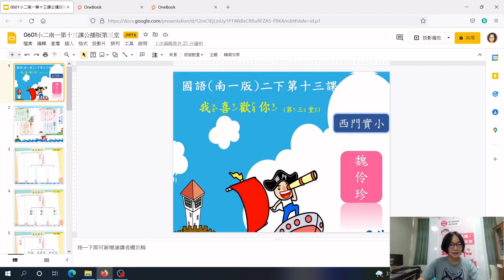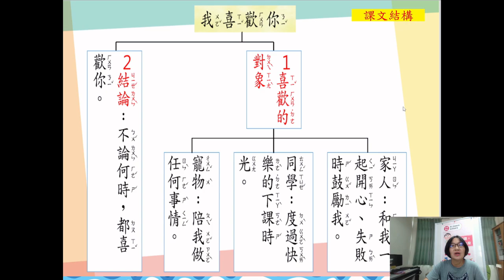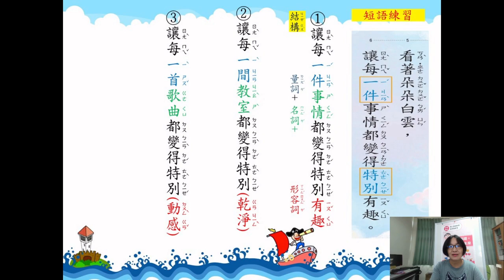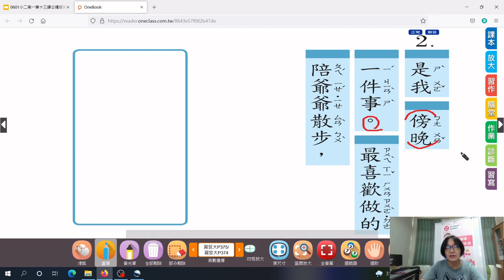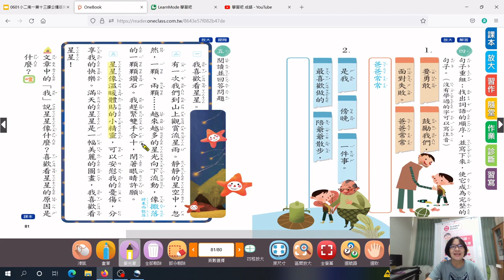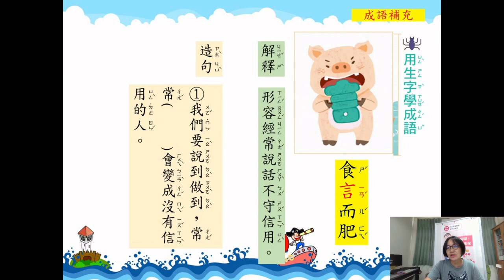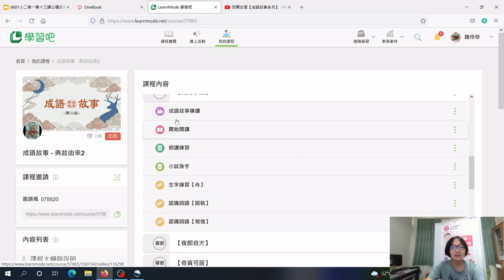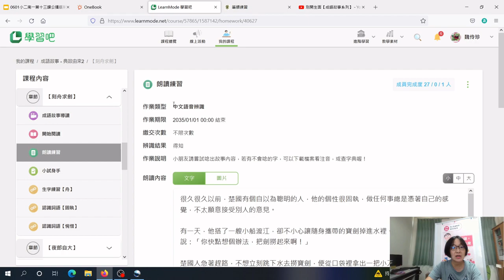2022.06.01 臺南線上直播授課/國小二年級國語南一版 西門實小 魏伶珍老師／第十三課 我喜歡你 (第三節)